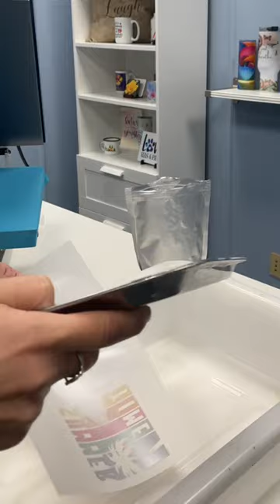Direct To Film Transfers Onto A Cork & Linen Bag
Direct To Film Printer Bundles available at Pro World